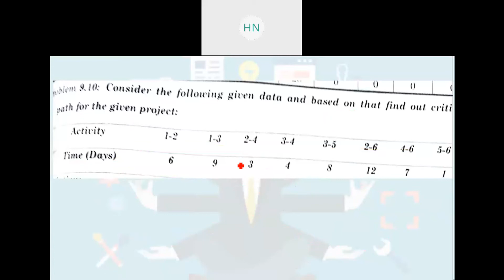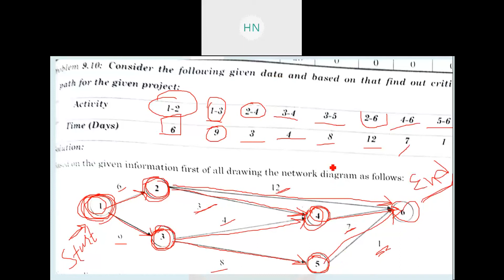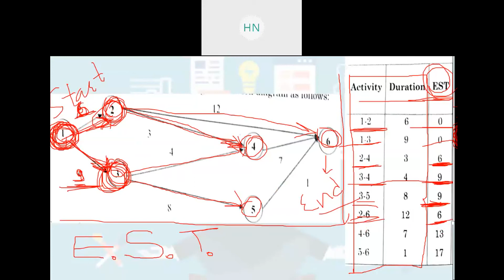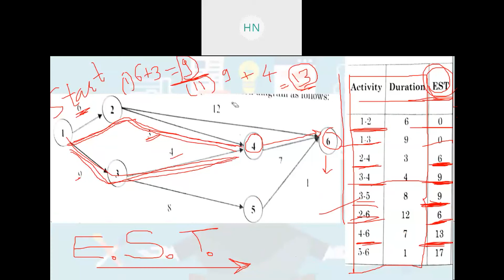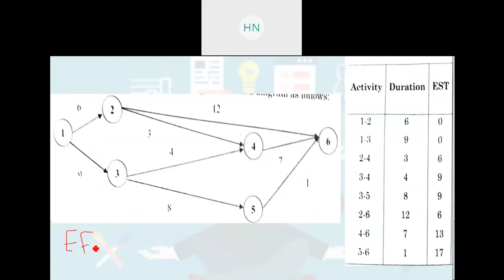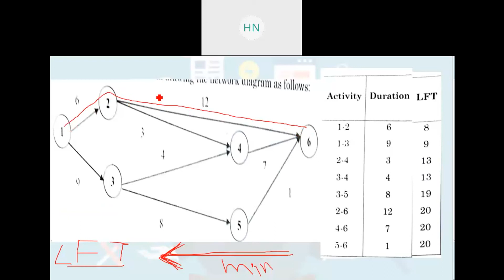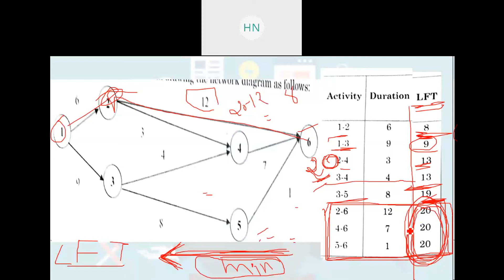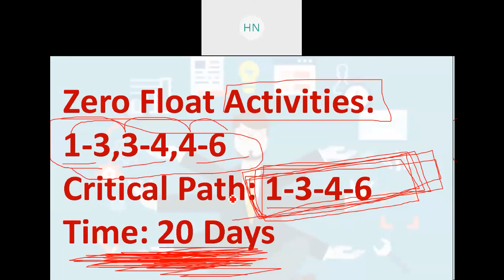Operation Research Project Management Critical Path Method Examples Explained